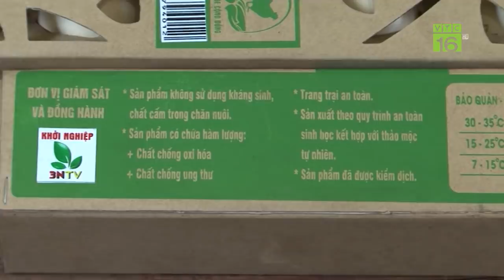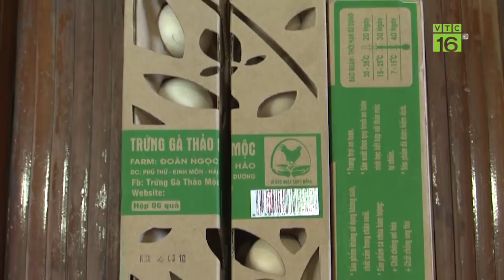Tự thiết kế chuồng nuôi gà "chất như nước cất" | VTC16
VTC16 | Anh Đoàn Ngọc Hảo ở Kinh Môn, Hải Dương được chuyên gia đánh giá là nông hộ có nhiều ý tưởng sáng tạo. Những sáng tạo đầy bất ngờ trong mô hình chăn nuôi gà của anh có gì độc đáo?